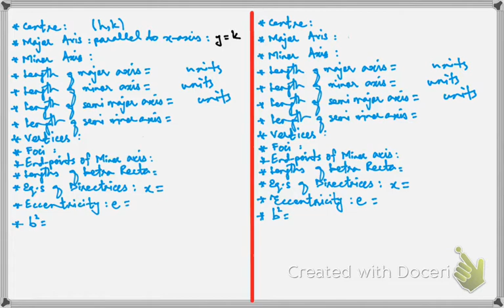ELLIPSE 6 XII MATHS BY SIR ZAIN TARIQ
Ellipse